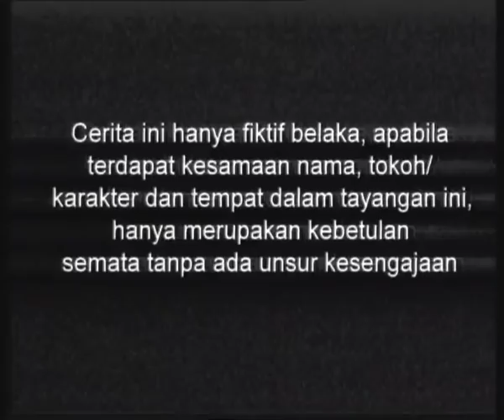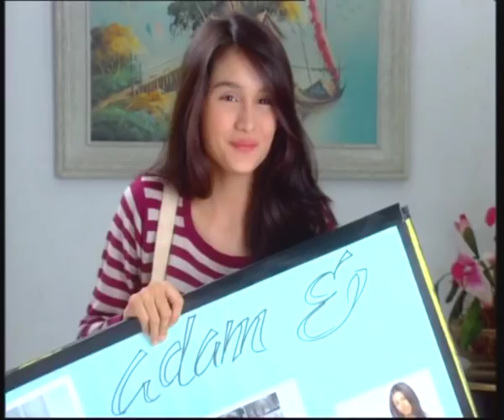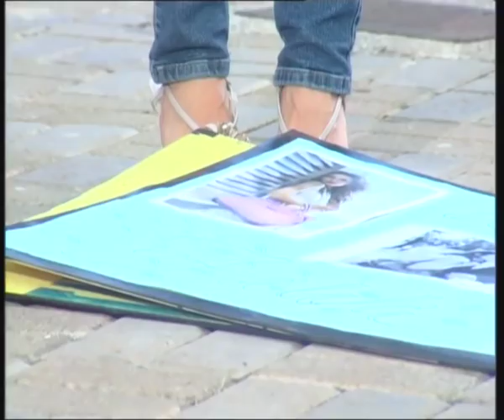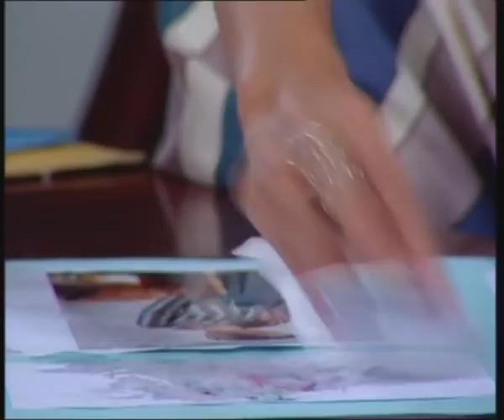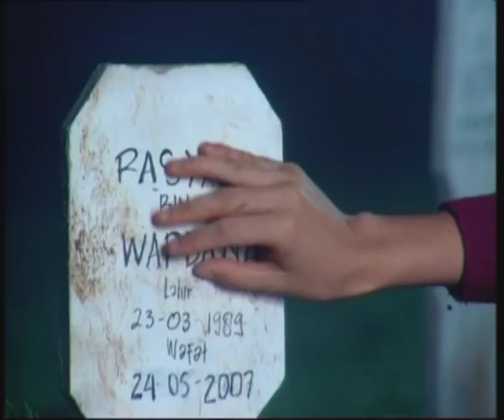Cinderella - Episode 122